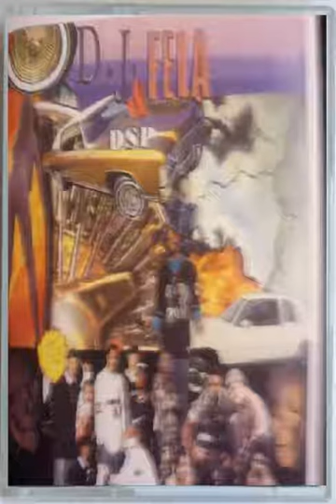DJ Fela - Take A Pull